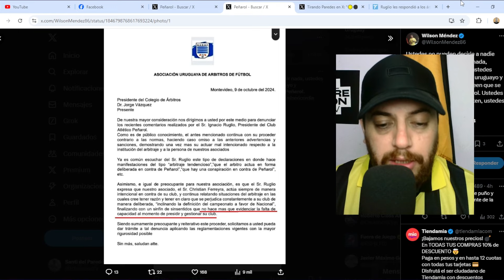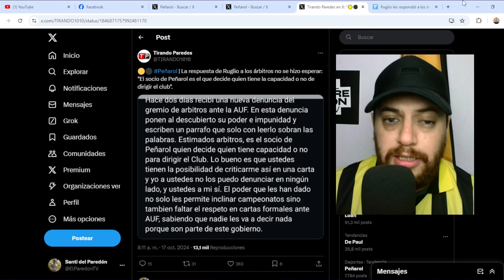AUDAF le FALTA el RESPETO a IGNACIO RUGLIO: "No tiene CAPACIDAD para gestionar a PEÑAROL"